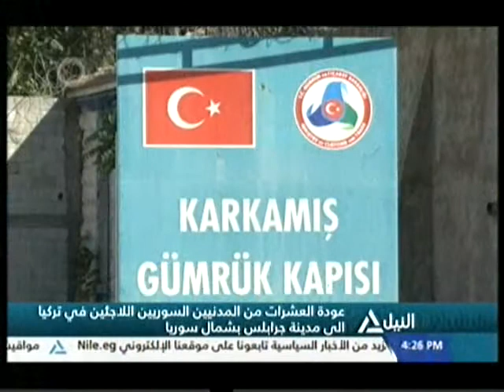بانوراما النيل الرابعه عصراً 8-9-2016